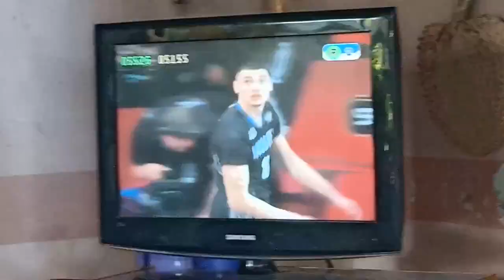Videoke score 94